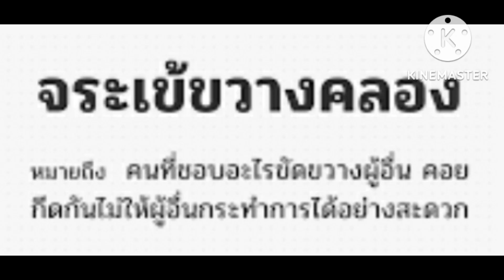น้อนน่ารัก..จิงน้าาา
จระเข้ เป็นสัตว์เลื้อยคลาน มีอายุขัย 50-60 ปี ว่ายน้ำได้เร็ว 25-35 กิโลเมตร/ชม. วัยเจริญพันธุ์ 10-12;ปี วางไข่ครั้งละ 20-48 ฟอง ระยะฟักไข่ 70-85 วัน วางไข่ในฤดูฝน กินปลาและสัตว์น้ำเป็นอาหาร พบมากที่ภาคกลาง เช่น บึงบระเพ็ด จ.นครสวรรค์